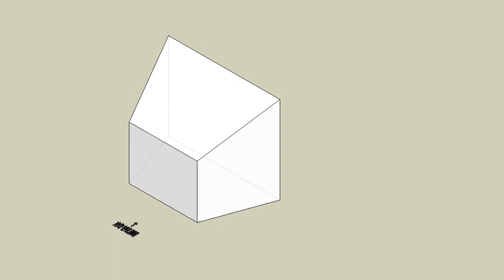育才出版測驗本第168頁-等角圖展示